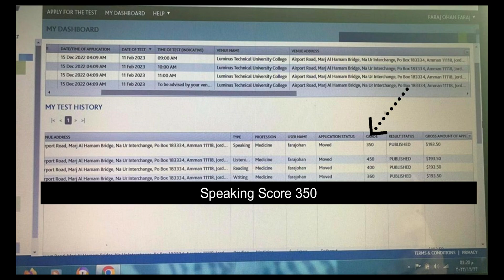OET Speaking Test - Score 350 | USMLE | Step 1 | Step 2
In the first part of the video, we will see a performance of a candidate who achieved score 350 in the speaking part in the OET. His exam was held in Luminus Technical University College - Amman, Jordan. Test date: 5 November 2022.
In the second part of the video (5.58), we will talk about important topics that students of medicine and new graduates need to become certified to practice medicine in America.

Sa'ed Smadi - سائد الصمادي